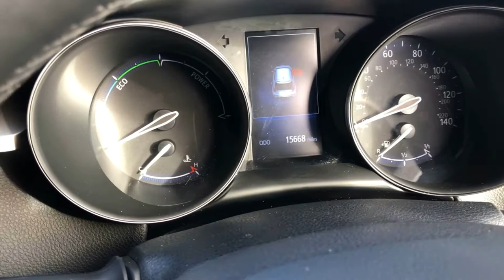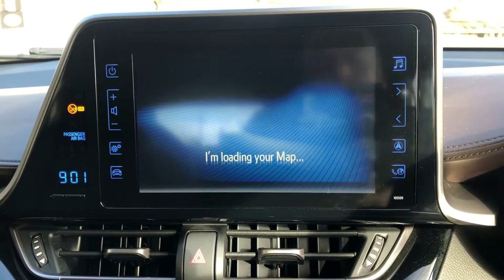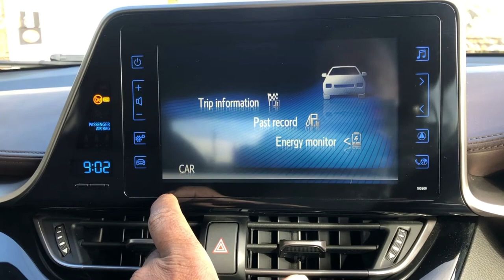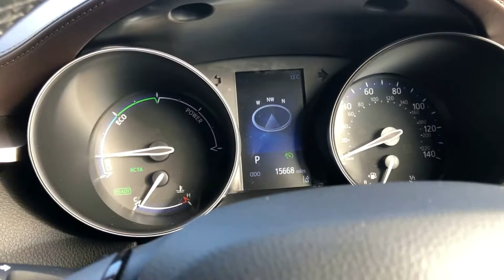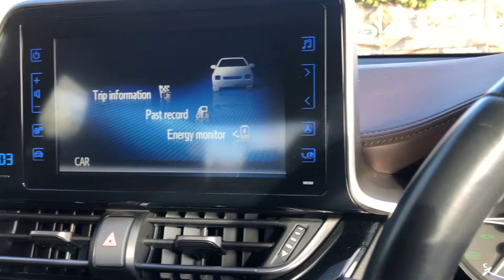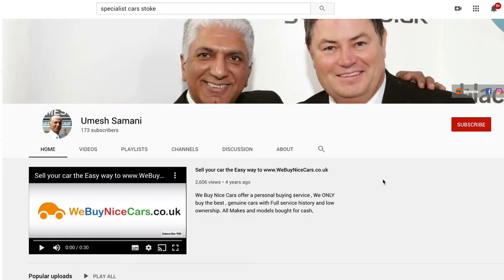Toyota C HR EXCEL HYBRID Electric -Petrol ,Pearl White Umesh Samani Specialist Cars Stoke on Trent.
Toyota C HR EXCEL HYBRID AUTOMATIC 5dr. Pearl white metallic
Stunning Electric – Petrol Hybrid in this stunning pearl white and a fabulous brown-black leather interior, superb specification with £1545 factory options and just 15668 miles.
Brown – Black leather upholstery
7” touch screen SAT NAV
Dark brown door inserts
Reverse camera
Heated front seats
Smart key – keyless entry/start
Dual zone climate control
BSM Blind spot monitor
Lane assist
Cruise control
Leather multifunction steering wheel
Toyota touch 2 Go navigation
DAB Radio/USB/Aux input
Rear privacy pack
Parking pack with front and rear parking sensors
Voice recognition
Follow me home lights
18” upgraded alloy wheels
Plus, much more superb 122 bhp performance with the smooth electric motor giving you the best of petrol – electric experience.

If you are viewing this advert on a third-party website, please visit our own website which has more information, images, video is
100% Deposit refund GUARANTEE if our car is not as described. We do honest videos to show you we have nothing to hide about our cars so you can make an informed decision sitting in your armchair at home. ‘Click and collect ‘from our showroom or ask about ‘home delivery’
Accurate description and read our AWESOME Reviews to see why YOU should be buying your next car from Specialist Cars stoke.

FINANCE
Why not pre-arrange your finance before travelling to us, this can easily be set up ready so when you arrive you can drive away immediately without having to wait or travel back to collect the car.

Payment methods; Debit card for deposit – Balance payable by Bank Transfer or finance through us.

Specialist Cars -- Stoke on Trent , Staffordshire . Just off M6 -- Junction 15 or 16.
We offer high quality used cars at an affordable price. Handpicked NOT bought from car auctions. No Pressure sales, Part Exchange welcome, Finance arranged (Subject to status -- written details on request) our showrooms are open Monday -- Saturday. If you need any further assistance please do not hesitate to call me -- Umesh Samani on 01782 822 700.
Follow us in twitter @specialistcars1 or find us on Face book SpecialistCarsStoke
" We make buying or selling a car a simple process "
Please TELL us where you saw the initial advert for this car. Thank you